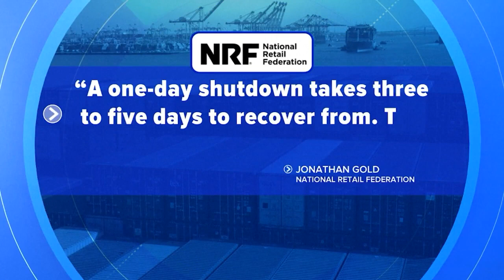Port workers strike to have sweeping economic impact